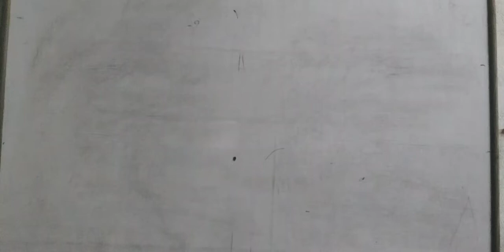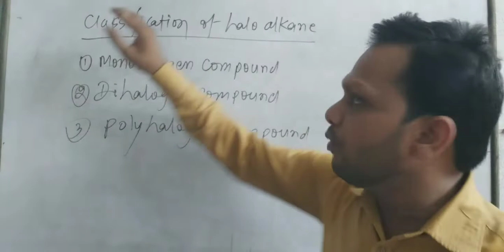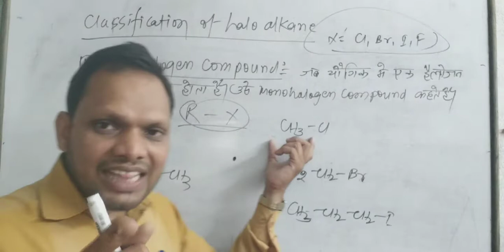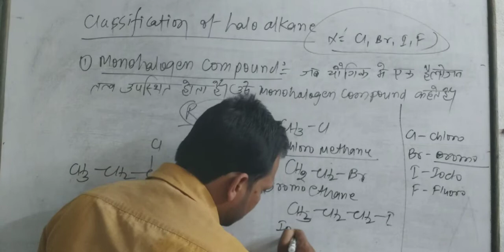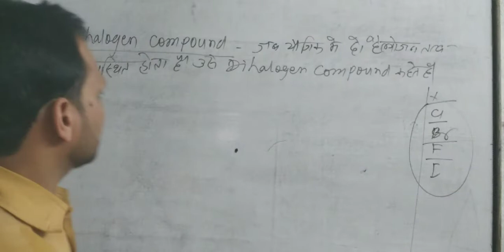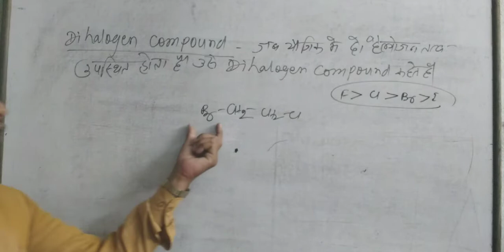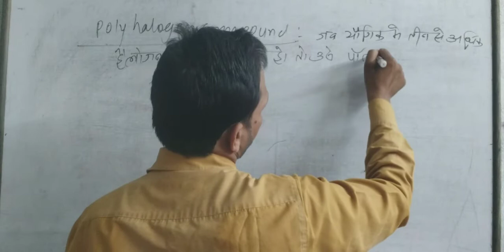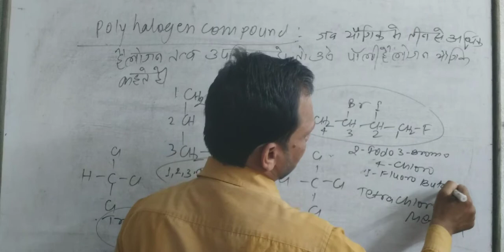Organic chemistry कार्बनिक रसायन भाग-2 Class-12th#classification of Halo alkane#bseb&cbse